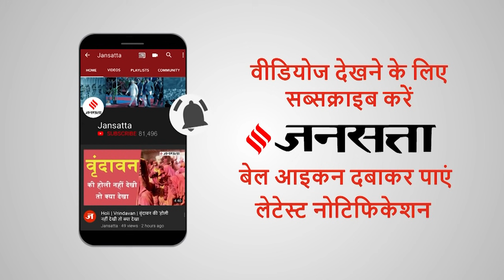जब Akhilesh Yadav का एडमिशन कराने के बाद Amar Singh ने उनके लिए खरीदे बर्तन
Akhilesh Yadav and Amar Singh Relationship: आज की पीढ़ी ने समाजवादी पार्टी (Samajwadi Party) के राष्ट्रीय अध्यक्ष अखिलेश यादव (Akhilesh Yadav) और दिवंगत सपा (SP) नेता अमर सिंह (Amar Singh) के बीच तल्ख रिश्तों को ही देखा है...मगर एक दौर ऐसा भी था, जब मुलायम सिंह यादव (Mulayam Singh Yadav) ने अखिलेश की सारी जिम्मेदारी अमर सिंह और शिवपाल यादव (Shivpal Yadav) के कंधों पर डाल दी थी..सिडनी  में टीपू की पढ़ाई से लेकर डिंपल यादव (Dimple Yadav) संग उनकी शादी तक के फैसलों में अमर सिंह का बहुत बड़ा योगदान था। पेश है जनसत्ता की ये खास रिपोर्ट...